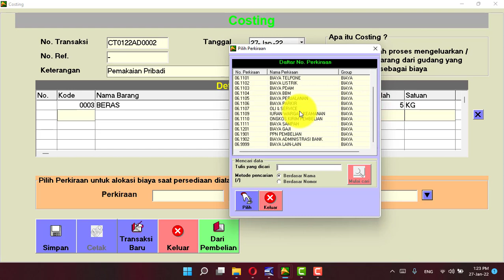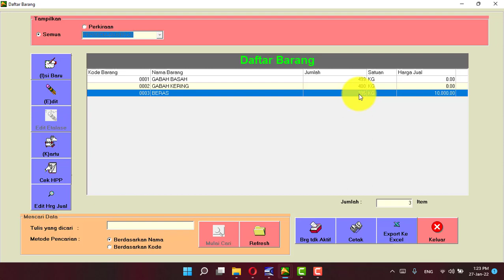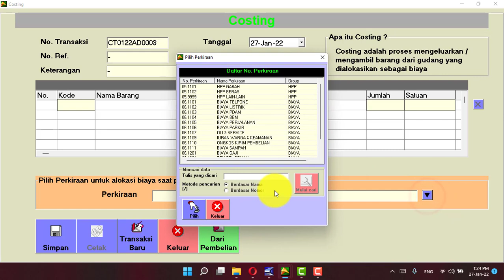08. Cara Mengeluarkan Stok Beras Untuk Keperluan Pribadi Usaha Penggilingan Padi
Hai pada tutorial kali ini kita membahas tentang bagaimana cara mengeluarkan stok barang karena penggunaan pribadi atau ada stok yang tidak layak jual. Stok barang yang tidak laku terjual biasanya terjadi karena beberapa hal, mulai dari produk yang tidak layak pakai, rusak ataupun juga yang lainnya. Contoh produk yang kerap kali hanya menumpuk di gudang adalah stock beras. Lantas, bagaimana cara mengatasi stok barang yang tidak laku?

Dengan mengelola persediaan secara periodik, Anda dapat memantau persediaan dengan sering, sehingga saat terdapat persediaan yang rusak, usang, atau bermasalah, Anda dapat langsung mengetahui dan melakukan tindakan.Dengan begitu akan mengurangi produk yang tidak laku terjual karena secara tidak langsung Anda juga menjaga kualitas persediaan di gudang. Selain itu, dengan mengelola persediaan secara sering, Anda juga dapat mengetahui produk mana yang laku dan yang tidak laku secara cepat.Sehingga Anda dapat mengambil keputusan selanjutnya untuk produk yang tidak laku tersebut. Untuk memudahkan Anda mengelola persediaan, Anda dapat menggunakan software akuntansi. Jurnal merupakan software akuntansi online yang memiliki fitur Software Stok Barang atau Inventori. Melalui fitur stok, Anda dapat mengetahui produk mana yang laku dan produk mana yang tidak laku secara cepat. Sehingga Anda dapat mengambil keputusan dengan cepat dan benar mengenai produk yang harus dipesan atau diproduksi lagi atau dihapuskan dari daftar produk.elain itu, Jurnal juga berbasis cloud computing sehingga Anda dapat mengakses dan mengelola persediaan dimanapun dan kapanpun. selamat menyaksikan...

Head Office :
CV. Radian Multi Prima (est. 2003)
System and Consultant Specialist
Armadillo Accounting Malang
Pandanwangi Royal Park Blok F-55, Pandanwangi, Blimbing, Malang

Kontak & Info Seputar Harga, Lisensi dan Trial Aplikasi Armadillo Accounting :
Atau Hubungi Nomor Telepon Berikut :
Telp Head Office : 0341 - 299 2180